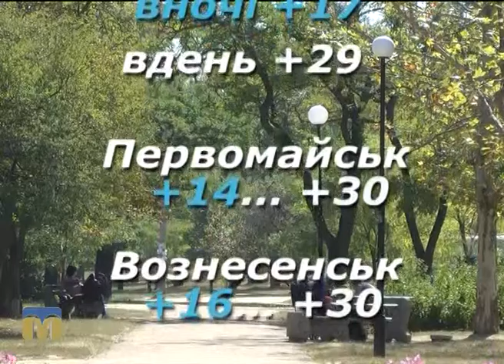Народні прикмети, прогноз погоди на 13 вересня 2016 року